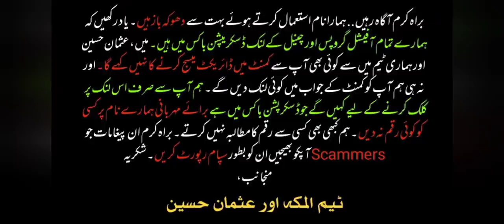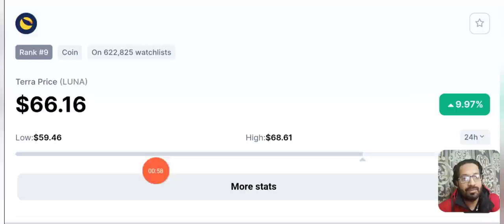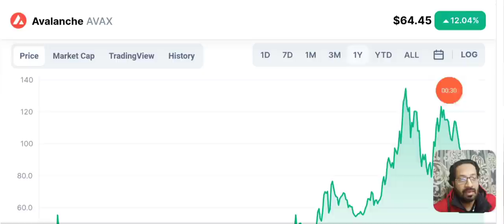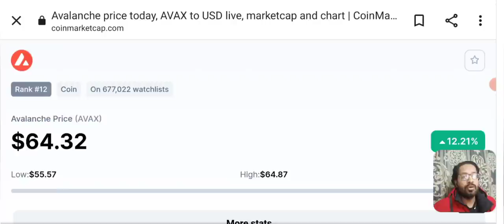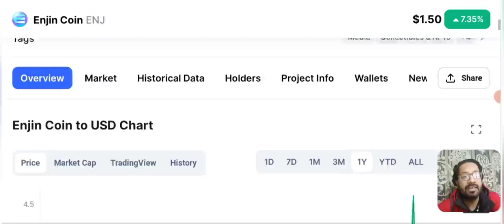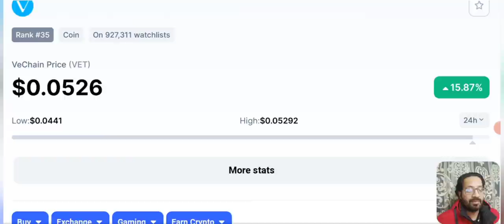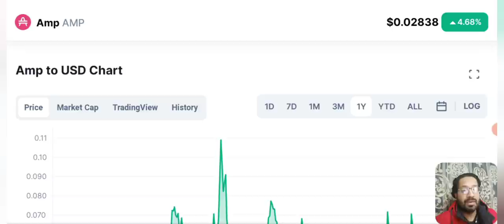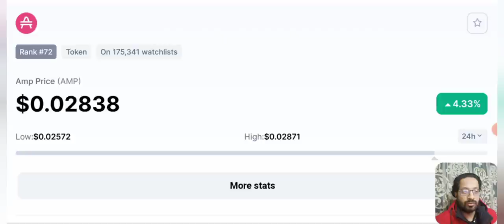TOP 5 BEST CRYPTO TO BUY FOR LONG TERM 2022